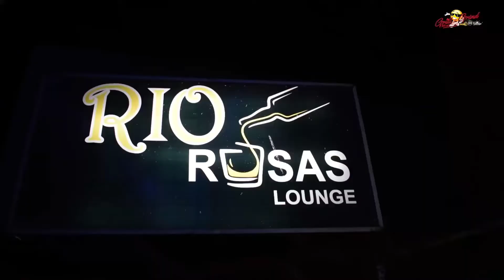GRILL AND GRIND COMEBACK FIESTA🍑🔥👻🥵